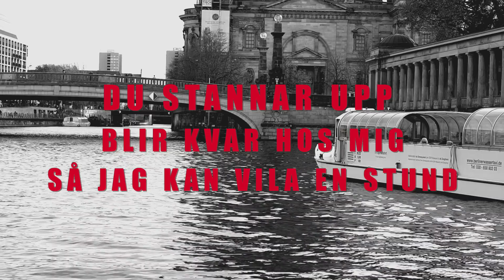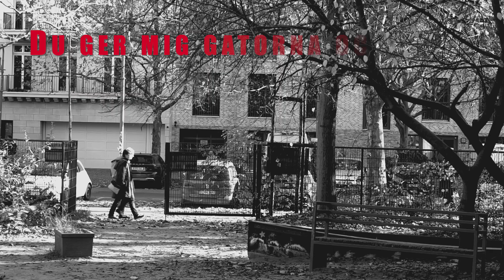Su Andersson - Berlin (official video)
Homage to a city that takes the shape of a person. A relation built up during a very long time - the first time along the wall, then we’ve met without borders, getting closer. I’ve met you alone and in companion of family and friends, those nearest and strangers. It’s been warmth and cold, light and darkness. Grey skies and nights of stars. A lot of laughs and joy. We know how to play together, and we’re always happy to see each other. I’m coming back, I’m coming back, I’m coming back. We have getting to know each other really well, me and you, Berlin.